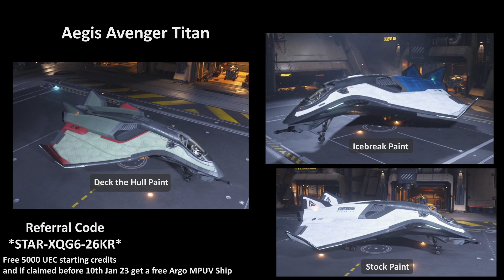Aegis Avenger Titan Luminalia 2952 Stock/Deck the Hull/Icebreak Paint / Skins - Star Citizen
Star Citizen 3.17.4 - Aegis Avenger Titan Luminalia 2952 Stock/Deck the Hull/Icebreak Paint / Skins

You will be given 5,000 UEC of in game currency to support your start.

00:00 Stock Paint
00:47 Stock Paint Birds Eye
01:14 Deck the Hull Paint
01:48 Deck the Hull Paint Birds Eye
02:19 Icebreak Paint
02:55 Icebreak Paint Birds Eye
03:27 Stock/Deck the Hull/Icebreak comparison